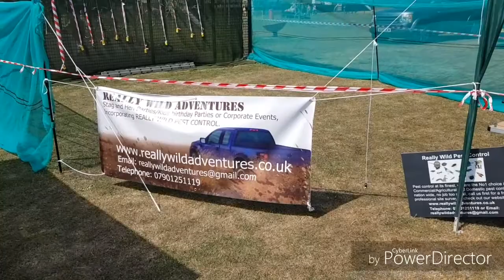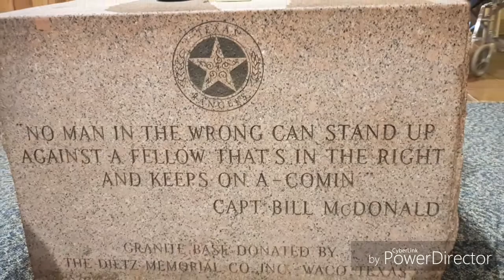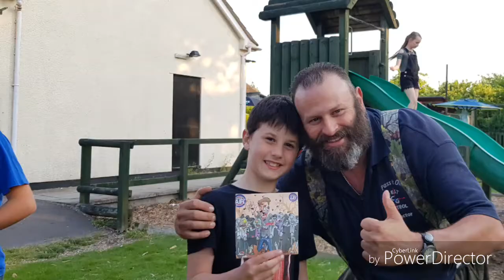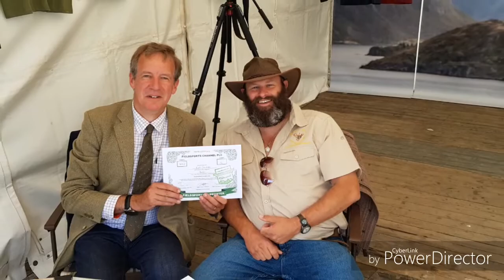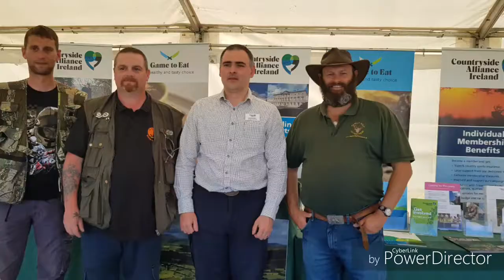A West Countrymans Life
A whistle stop tour from Texas to Ireland back to Englandshire and all over the UK, I have been so busy since Germany I have not had chance to make any videos, I have met myself coming back several times, so enjoy and see you all on the flip side ;-)